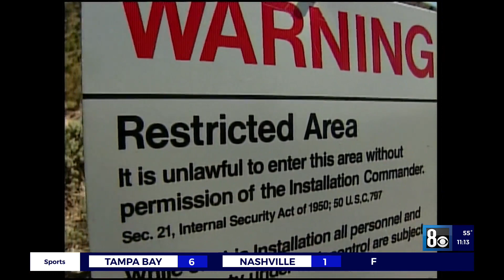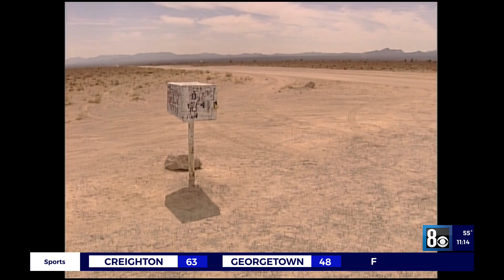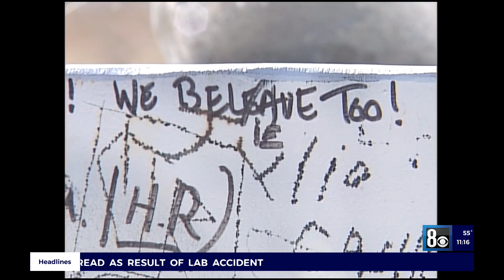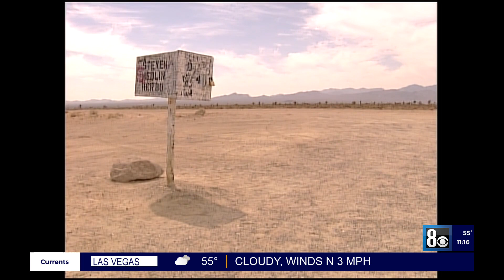Ranch bordering Area 51 for sale - includes famed black mailbox